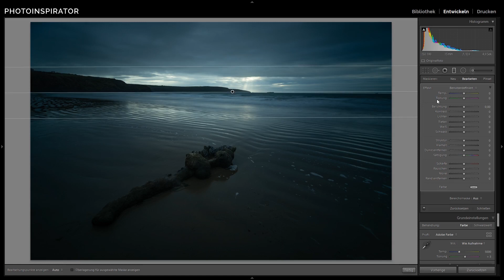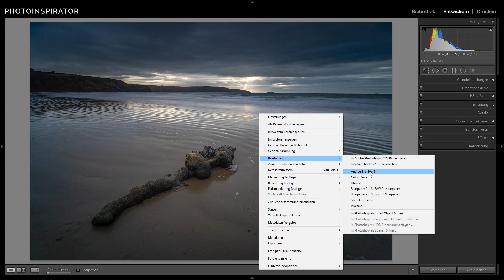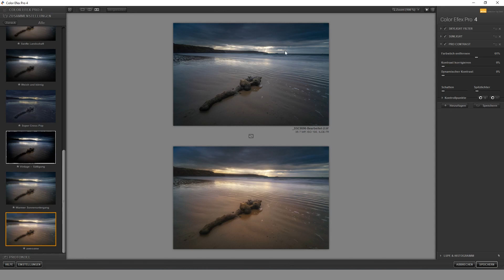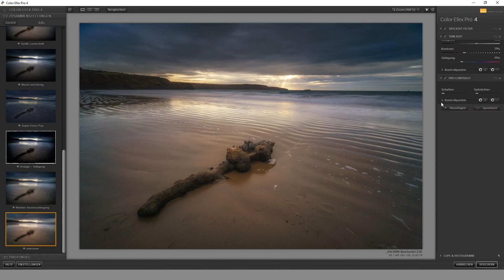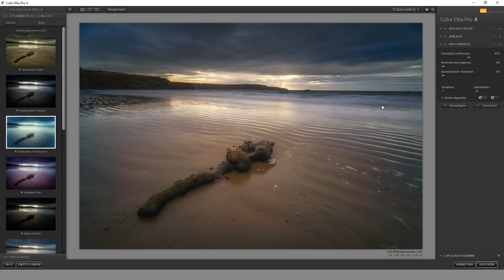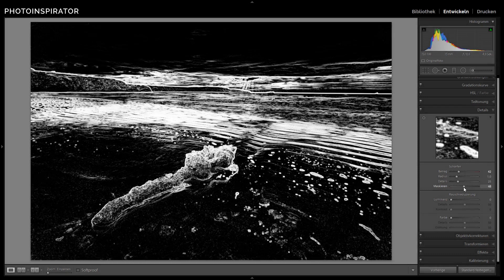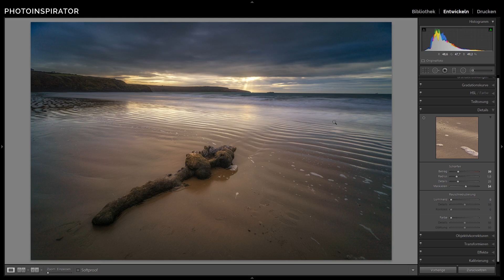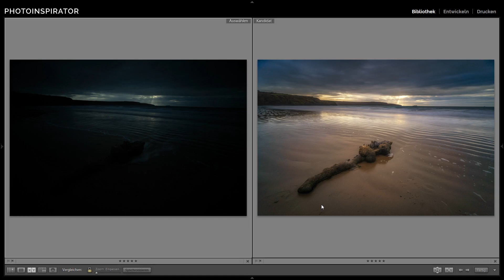Sonnenuntergang in Lightroom bearbeiten🌄Landschaftsfotografie Tutorial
In diesem Video bearbeitet Tobias Wessling ein unterbelichtetes RAW-Foto in Lightroom bzw. ColorEfexPro und macht daraus ein wunderschönes Foto vom Sonnenuntergang in Wales.

Möchtest du Schritt für Schritt das Fotografieren lernen? In unserem 6-wöchigen Intensivkurs machen wir dich zum besten Fotograf, der du sein kannst:

Hier findest du PhotoInspirator

Chris Instagram: @creativetimeout

💼Dieses Equipment verwenden wir:

Kameras:
▪️ SONY α7R ▶️
▪️ SONY α7R II ▶️
▪️ SONY a6300 ▶️

Objektive:
▪️ SAMYANG 14 mm F2,8 ▶️
▪️ SONY FE 70-200 mm F2,8 GM OSS ▶️
▪️ SONY SEL-20TC 2.0x Telekonverter ▶️
▪️ SONY SEL-14TC 1.4x Telekonverter ▶️
▪️ SONY FE 35 mm F2,8 ▶️
▪️ CANON 16 - 35 mm F4 ▶️
▪️ CANON 16 - 35 mm F2,8 ▶️
▪️ Sigma Mount Converter MC-11 ▶️

Zubehör:
▪️ Rollei C6i - Stativ ▶️
▪️ SONY Batteriegriff VG-C2EM ▶️
▪️ SONY Ladegerät BC-VW1 ▶️
▪️ Fernauslöser JJC TM-F2 ▶️
▪️ Filter Stecksystem 150er (von Tobias Empfohlen) ▶️
▪️ Adapter zur Verwendung des Sytems mit anderen Objektiven:
▪️ Polfilter 150er ▶️
▪️ ND-Schraubfilter HAIDA Slim PRO II ▶️
▪️ SD-Karten von Transcend ▶️

Software:
▪️ Lightroom & Photoshop ▶️

Ein Hinweis noch: die hier verwendeten Links sind sogenannte Provision-Links. Wenn du auf so einen Verweislink klickst und über diesen Link einkaufst, bekomme ich von deinem Einkauf eine kleine Provision. Für dich verändert sich der Preis nicht. D.h. es macht für dich überhaupt keinen unterschied. Ich empfehle dir hier zudem nur Produkte, die ich selbst verwende und würde NIEMALS irgendetwas empfehlen, dass ich nicht gut finde!